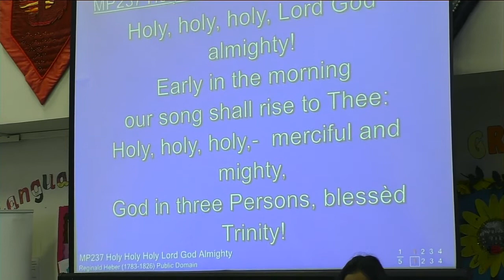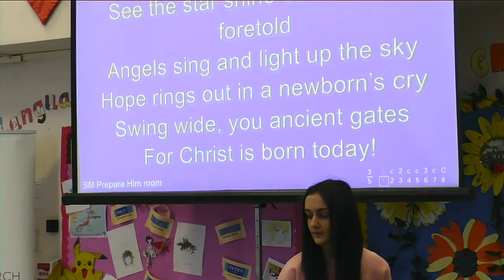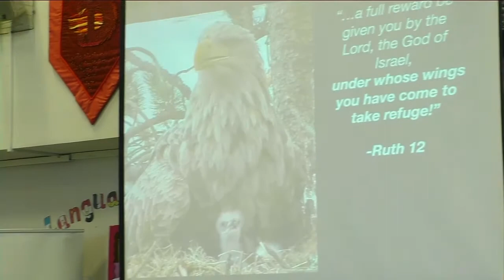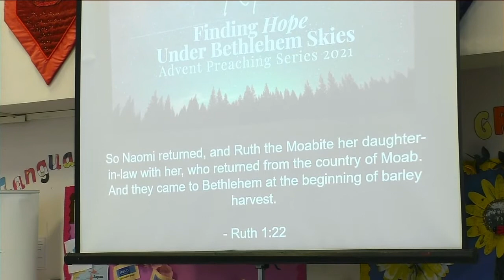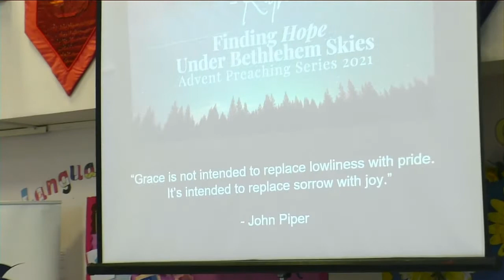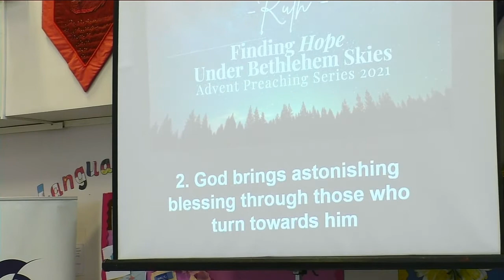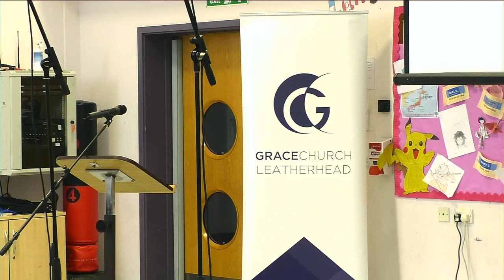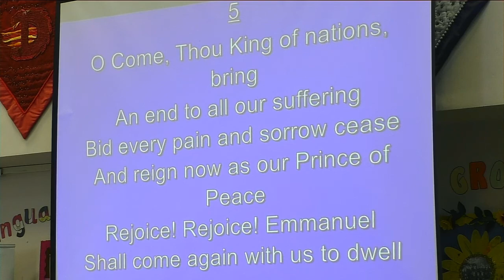Refuge under God's wings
The Advent series continues in Ruth 2